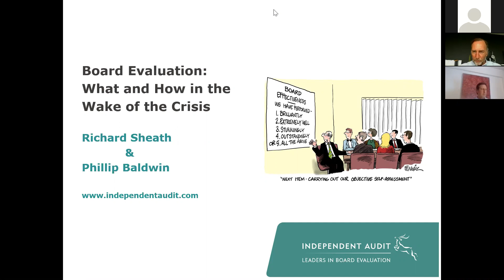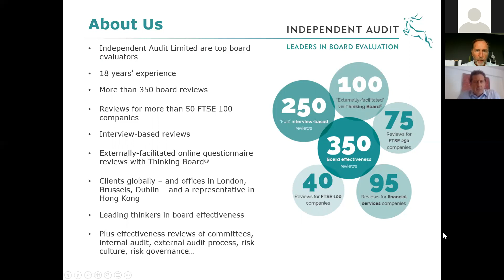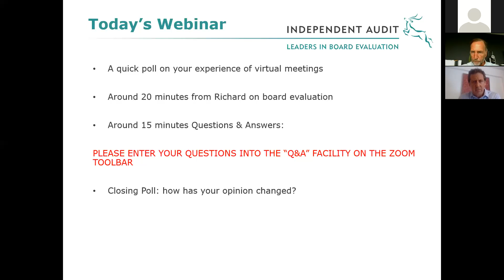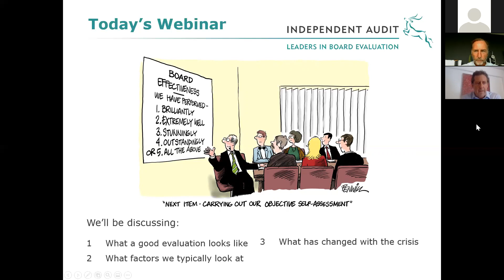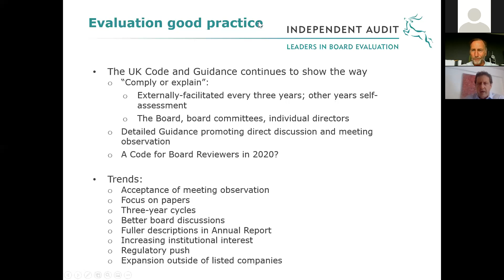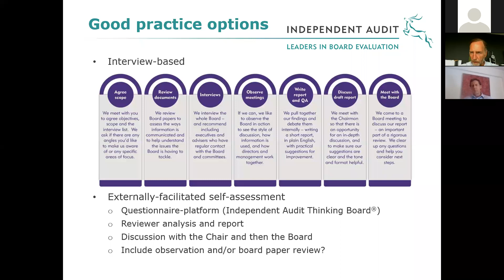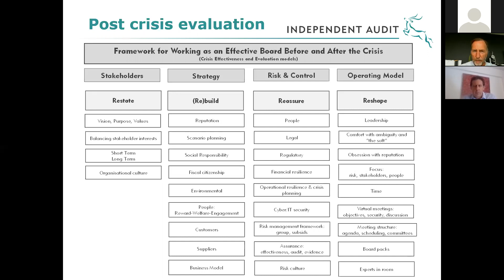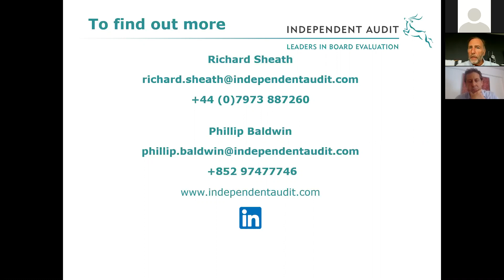Board evaluation: what and how in the wake of the crisis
The COVID-19 crisis is resulting in boards needing to work differently – and to take a different look at stakeholders, strategies and risks.  What worked before needs revisiting.